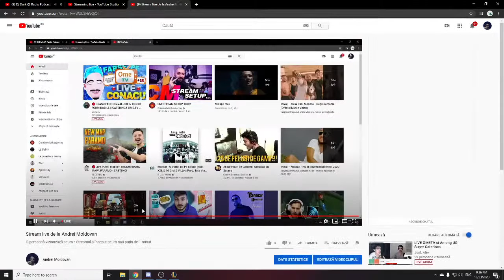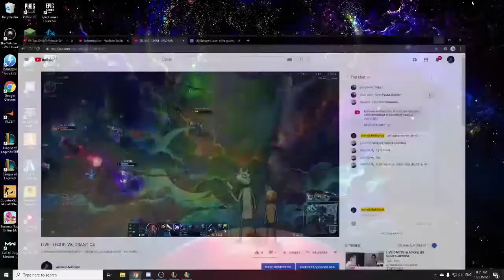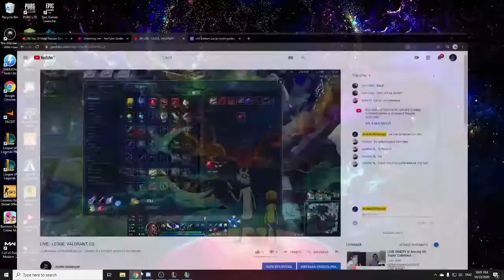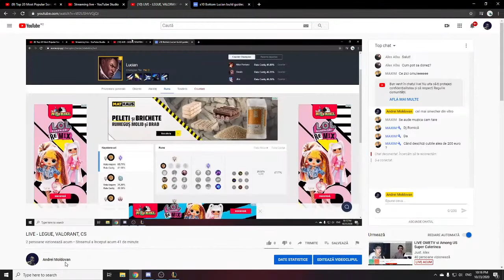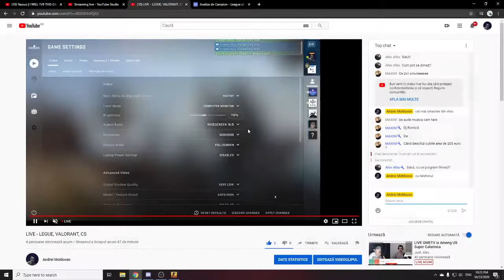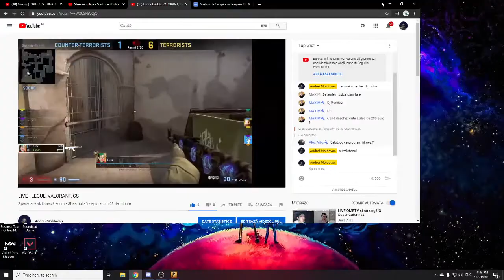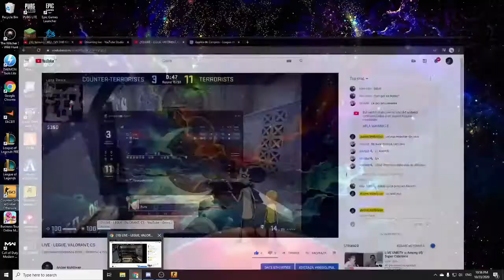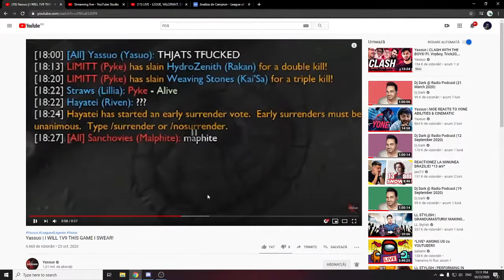LIVE - LEGUE, VALORANT, CS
prrrrrr